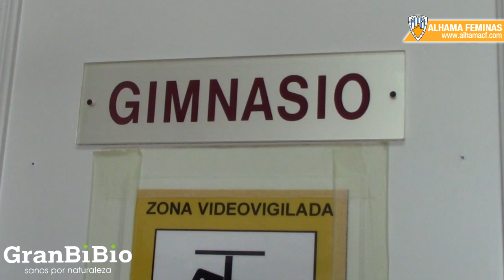Entrenamiento 9 Agosto Pretemporada Alhama Feminas 2018/2019